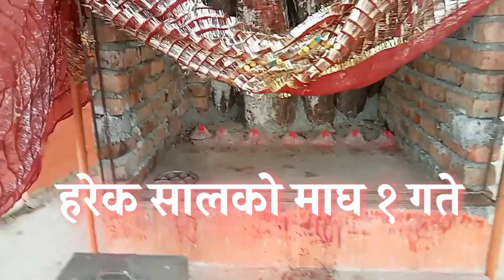My Second Vlog | Famous Religious Place | Viral Video | Vlogs | Blog